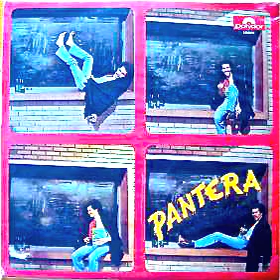Siete Potencias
Gustavo "Pantera" Garcia
Pantera Año